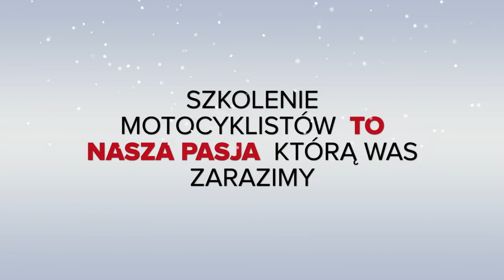Kup Voucher na Święta - nauka jazdy kategorii A,B,C,E z Turbo Pabianice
Proponujemy w okresie przedświątecznym zakup voucherów jako prezent dla bliskich. Mikołaj w trakcie zakupu zaskoczy nas fantastycznym prezentem!